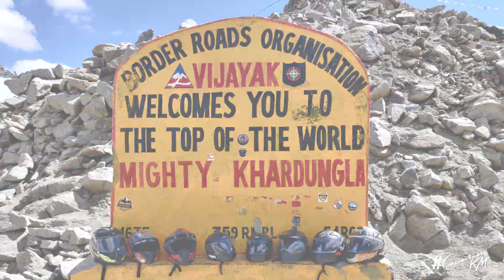Khardung la is second home now! || Mumbai to Ladakh Road Trip EP:09 - Leh to Hunder